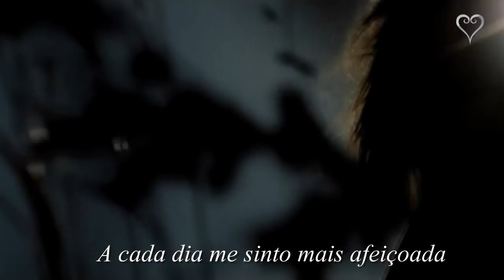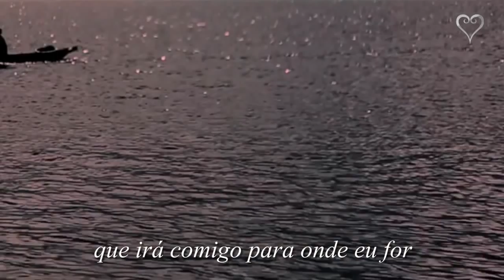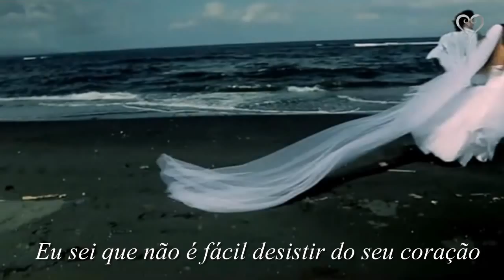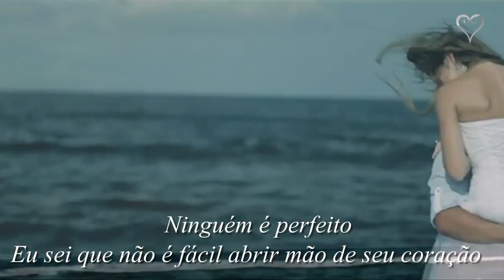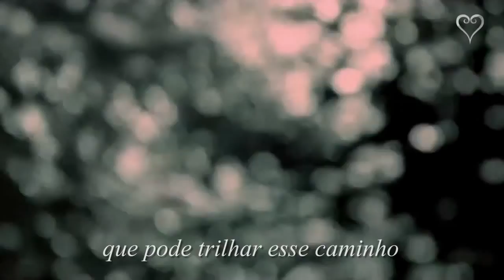Adele One And Only (Tradução) HD 2013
For fan entertainment purposes only LuanaCamara Adele One and Only (Tradução) Trilha Sonora Internacional de Joia Rara Tema de Amélia e Franz HD Official ps.: fonte não confirmada ainda pelo site oficial da novela.2013
Lyrics:
You've been on my mind,
I grow fonder every day,
Lose myself in time,
Just thinking of your face,
God only knows why it's taken me so long to let my
doubts go,

I don't know why I'm scared,
I've been here before,
Every feeling, every word,
I've imagined it all,
You'll never know if you never try,
To forgive your past and simply be mine,

I dare you to let me be your, your one and only,
Promise I'm worthy,
To hold in your arms,
So come on and give me a chance,
To prove I am the one who can walk that mile,
Until the end starts,

If I've been on your mind,
You hang on every word I say,
Lose yourself in time,
At the mention of my name,
Will I ever know how it feels to hold you close,
And have you tell me whichever road I choose, you'll go?

'Cause I've been here before,
I promise I'm worthy, mmm,

I know it ain't easy giving up your heart,
Nobody's perfect,
Trust me I've learned it,
Nobody's perfect,

So I dare you to let me be your, your one and only,
I promise I'm worthy,

Come on and give me a chance,